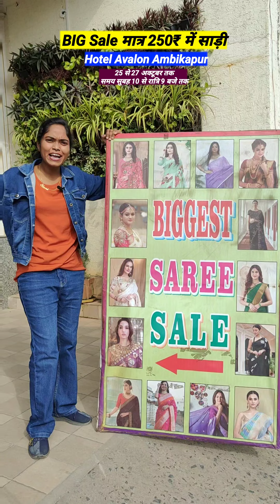BIG Sale मात्र 250₹ में साड़ीHotel Avalon Ambikapur25 से 27 अक्टूबर तकसमय सुबह 10 से रात्रि 9 बजे तक